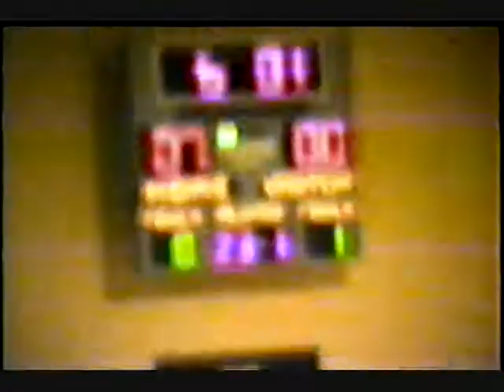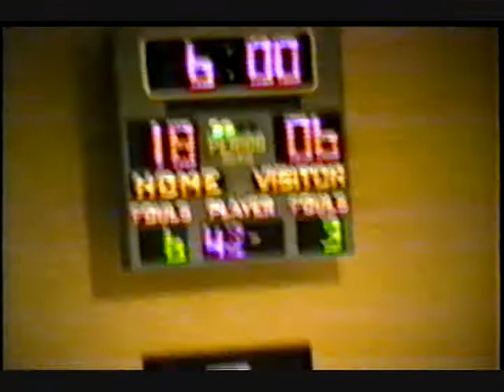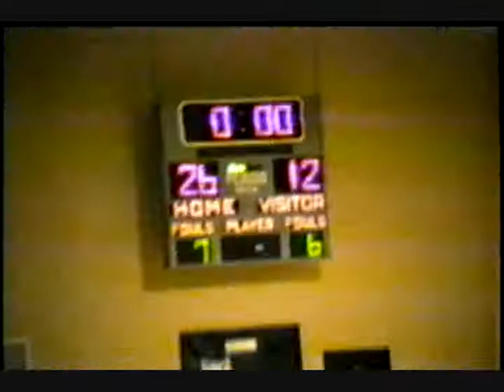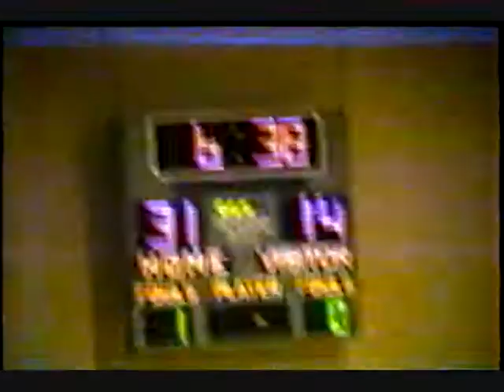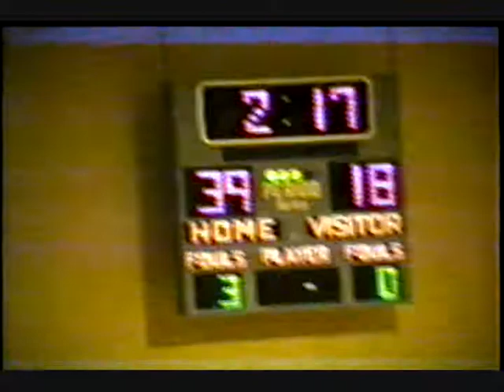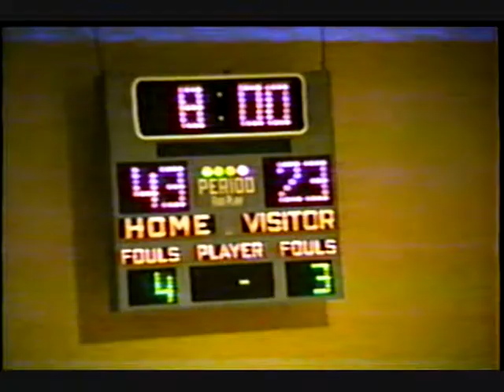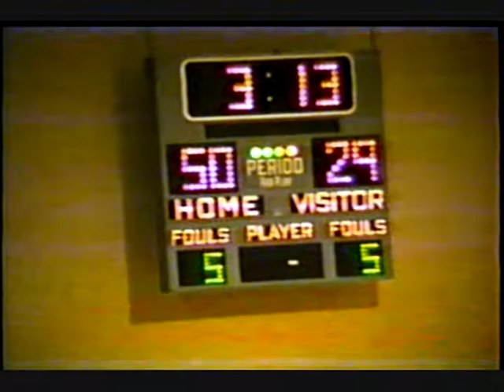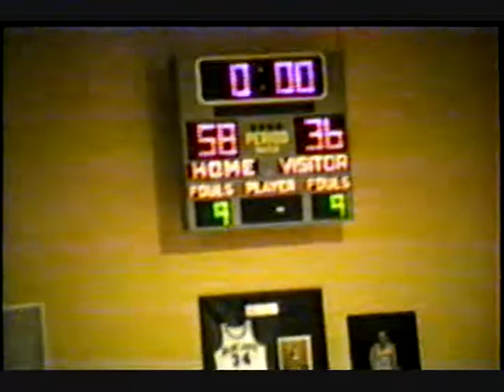02/18/94 NJ-SP BLUEJAYS (58) vs. KV Cougars (36)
02/18/94 NJ-SP BLUEJAYS (58) vs. KV Cougars (36).  Your hometown Jays play at home.